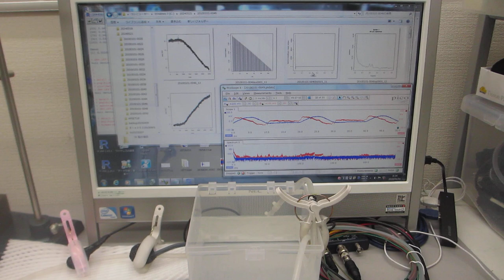脱気ファインバブル発生液循環システムを利用した超音波実験ーーファインバブルの振動計測ーー（超音波システム研究所）